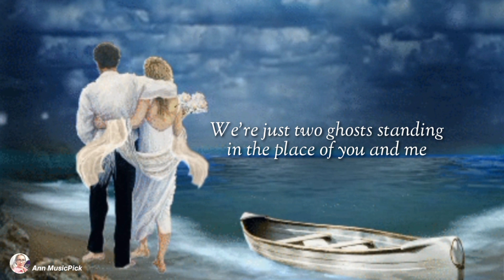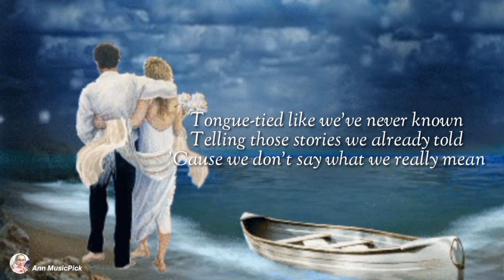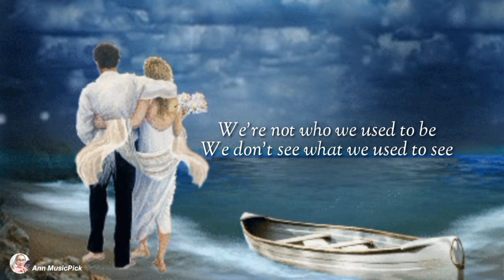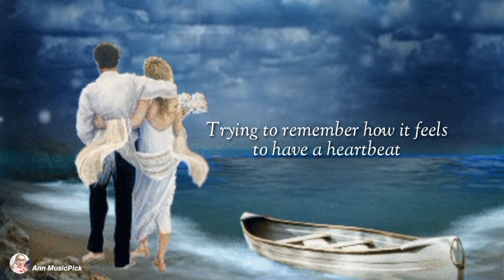by Harry Styles - 𝙏𝙒𝙊 𝙂𝙃𝙊𝙎𝙏𝙎 - sang by Rob & Anne